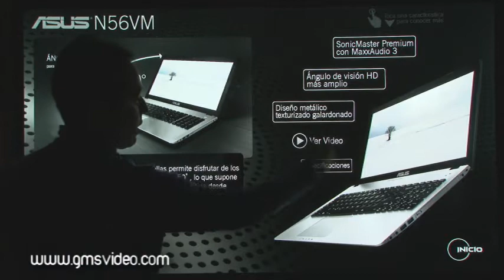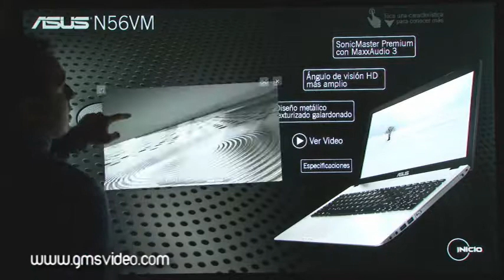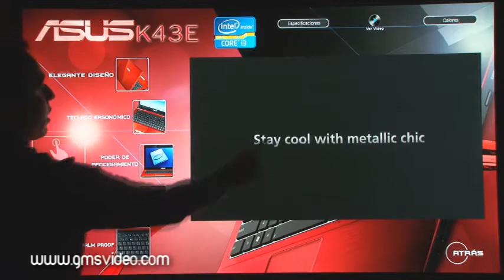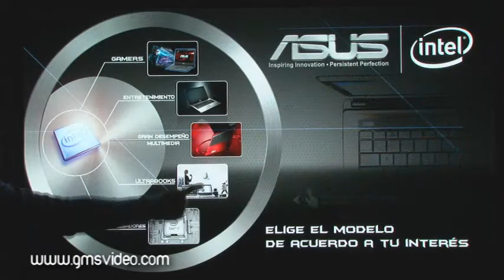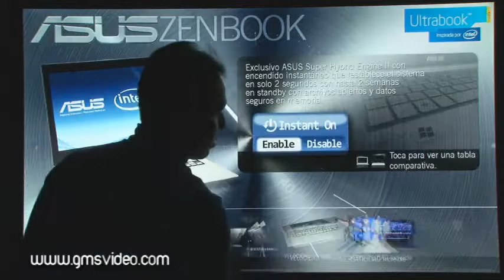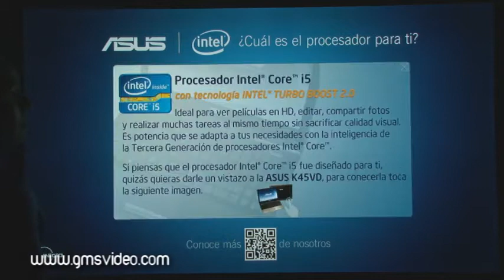Designed with IntuiFace: In-Store Promotional Tool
This video illustrates the use of IntuiFace to build an interactive promotional presentation. In this case, our partner, Global Movie Services, created this presentation to promote the Intel-based ASUS product line in the The Palacio de Hierro, an upscale department store chain in Mexico.